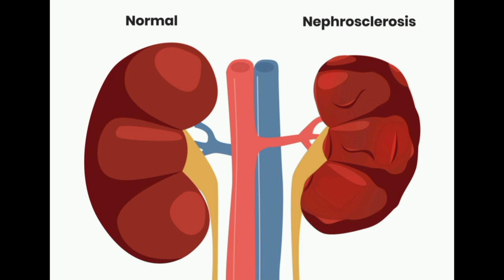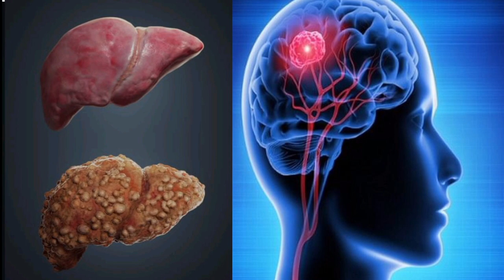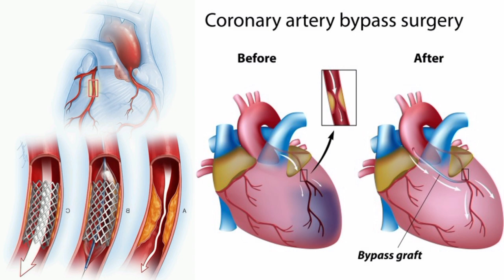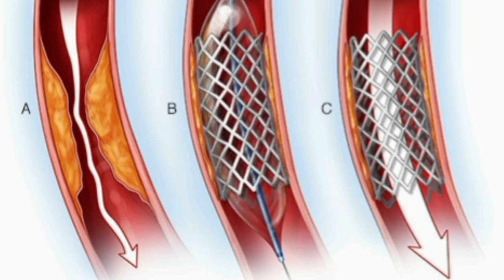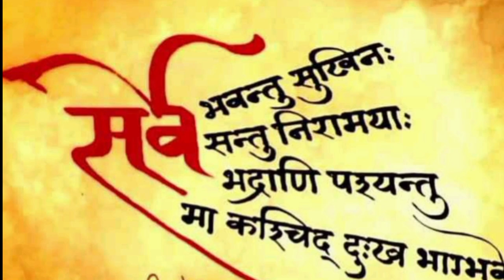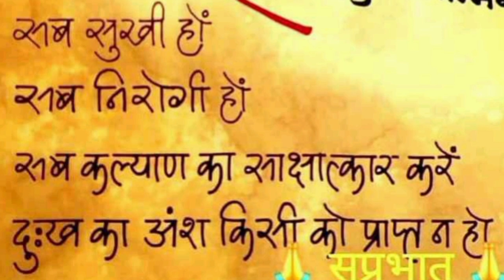Aapna Dhyan Swayam Kaise Rakh sake by Rajiv Dixit (Part -1)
In this video Rajiv dixit ji is telling us that how we can take care of ourself.